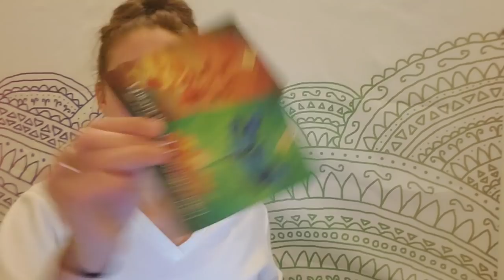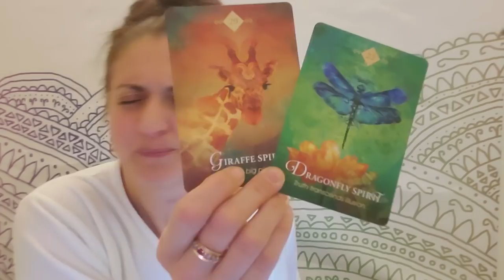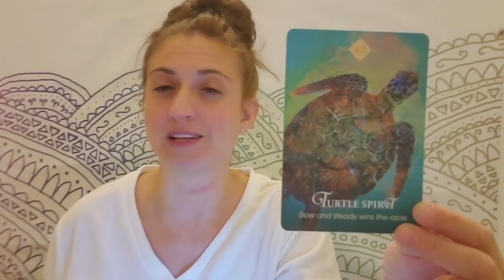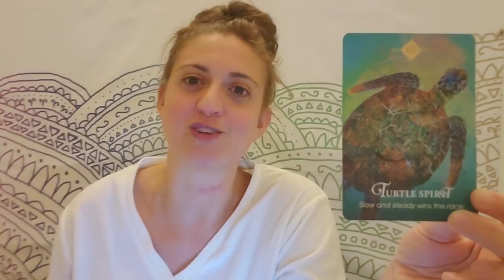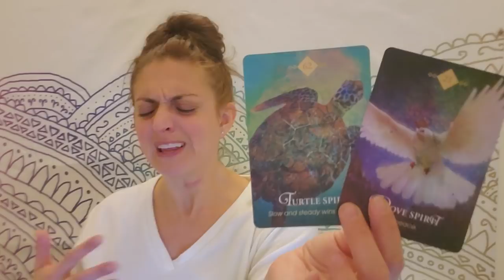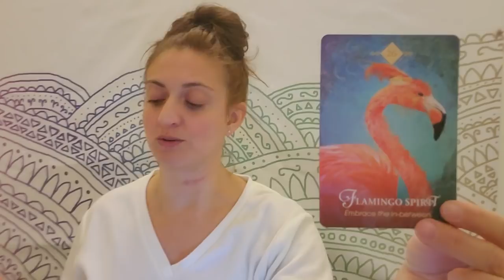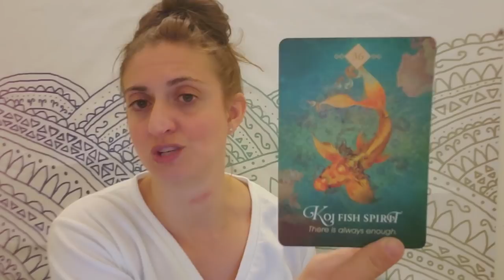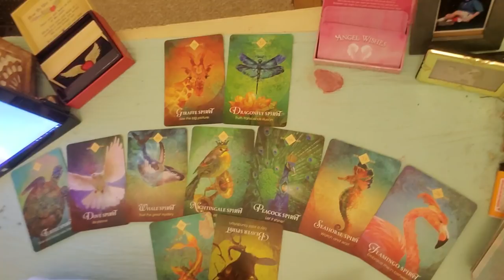♓ Pisces: Somebody's power play blew up in their face ♓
PERSONAL READINGS:
Recorded $100
In the body of the email specify: